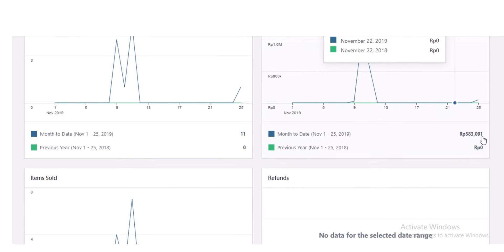7 fitur backoffice aplikasi pos + online shop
fitur backoffice aplikasi pos + online shop
integrasi aplikasi mesin kasir online dan toko online shop menjadi satu untuk kebutuhan online  system kamu.
Master based produk - pelanggan - stok inventori - penjualan point of sale kasir - online shop - laporan laporan detail.